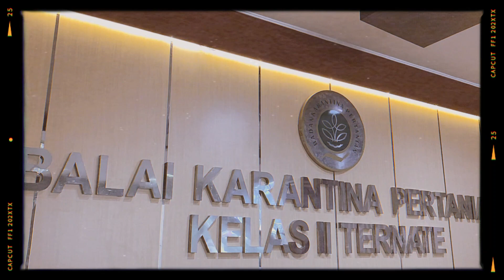Lepas Sambut Kepala Balai Karantina Pertanian Kelas II Ternate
Tuhan tidak pernah salah tulis. Begitupun takdir yang telah ditetapkan dalam kitabNya yang tinggi. Memang kita harus bertemu di sini, meskipun pada akhirnya, kitapun harus berpisah saat ini.

Oktober 2019, Bapak Ir. Yusup Patiroy, M.M. memulai pengabdiannya sebagai Kepala Balai Karantina Pertanian Kelas II Ternate. Tiga tahun kepemimpinan Bapak Yusup Patiroy, Balai Karantina Pertanian kelas II Ternate berbenah dalam merapikan sistem perkarantinaan.

Bukanlah suatu kebetulan jika kita dipertemukan. Itulah skenario terbaik dari Tuhan untuk membuat kita mengerti makna perjuangan, hakikat pengorbanan, dan indahnya persaudaraan. Begitupun perpisahan, bukanlah mata pisau yang mengiris kebersamaan dan memutus setiap kenangan. Justru, perpisahan akan mengeratkan ikatan hati kita dalam dekapan kerinduan.

Terima kasih Bapak Yusup Patiroy, telah menjadi pemimpin, orang tua, guru, sekaligus sahabat untuk kami semua. Semoga setiap proses kehidupan ini membawa kita pada keberkahan.